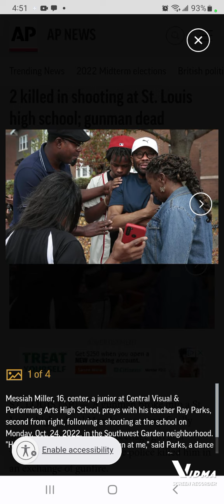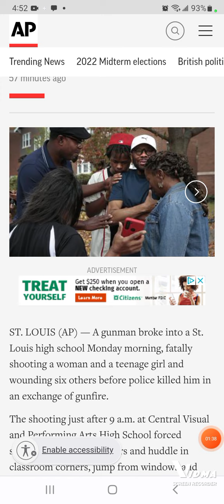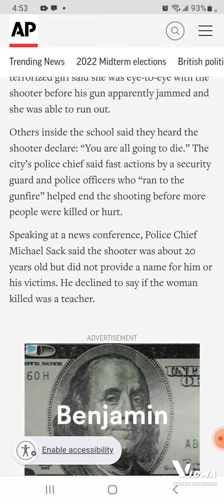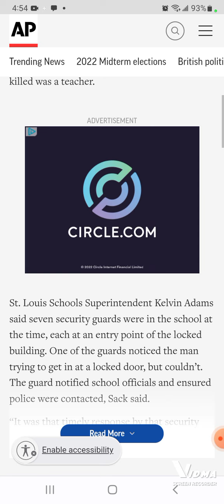📍BREAKING NEWS📍 SHCOOL 🚸 sh00ting. 2 pass away 😭. MORE INJURED